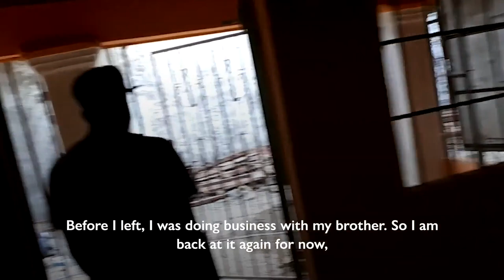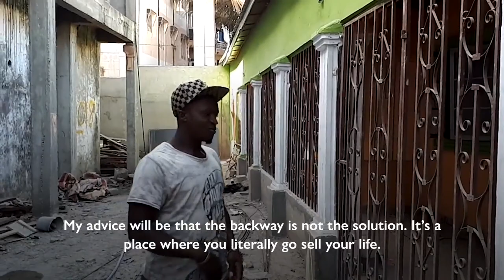The Story of Omar Sanyang, Gambia